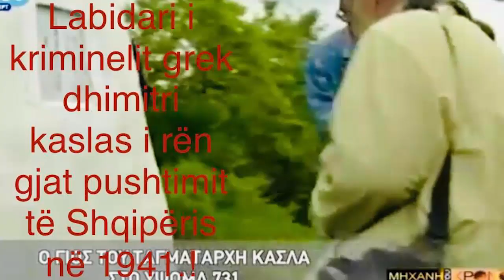DJEMTE E LABERISE DEKLAROJNE NE KELCYRE...